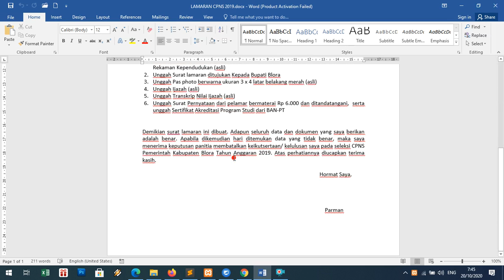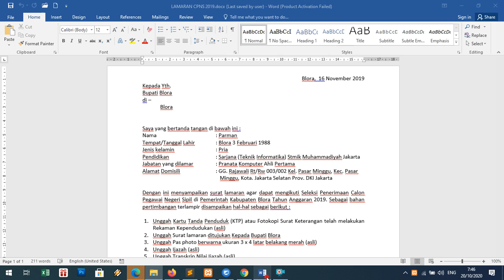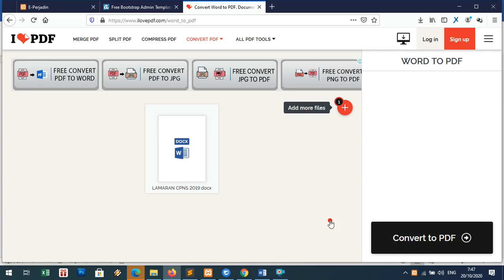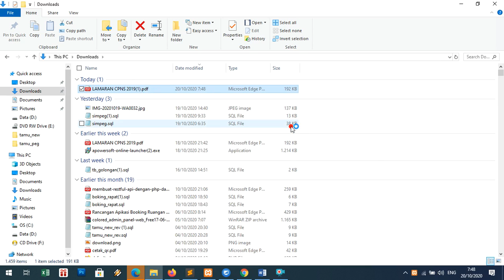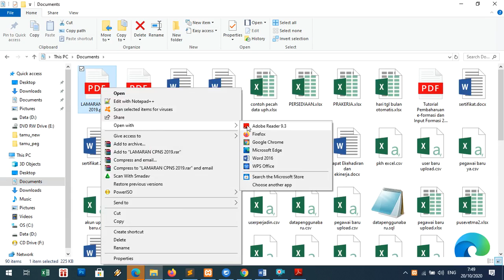Cara Mengubah File Word ke PDF secara offline maupun online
Belajar bagaimana cara mengubah file word ke file pdf

dalam tutorial ini saya akan mempraktekan bagaimana cara merubah file word ke file pdf baik secara offline maupun offline

secara offline bisa dengan save as di microsoft word kemudian pilih save pdf sedangkan untuk online bisa berkunjung di web
maka file word bisa dengan mudah di convert atau di rubah ke file pdf